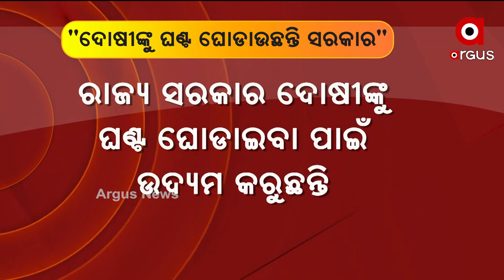ନ୍ୟାୟ ପାଇଁ ଲଢେଇ ଜାରି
ବରଗଡ ଗୋବିନ୍ଦ କୁମ୍ଭାର ଏବଂ ମମିତା ମେହେରଙ୍କୁ ନ୍ୟାୟ ଦାବିରେ ବିଜେପିର ଜୋରଦାର ପ୍ରତିବାଦ । ବରଗଡ଼ ଏସପି ଅଫିସ ଘେରାଉ ବେଳେ ପୋଲିସ ସହ ବିଜେପି ଯୁବ ମୋର୍ଚ୍ଚା କର୍ମୀଙ୍କ ଧସ୍ତାଧସ୍ତି । ଘଟଣାସ୍ଥଳରେ ଦେଖାଦଇଛି ଉତ୍ତେଜନା